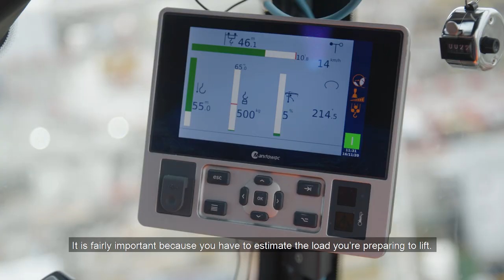How can gaming be effective in construction? | Crane operating at Hinkley Point C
Ever wondered what it is like to operate a crane? In this episode Tom talks to Ferenc a Lifting Technician Apprentice with BYLOR working at Hinkley Point C. They discuss how Ferenc became a Lifting Technician Apprentice, the favourite parts of his job and how gaming is a good skill for crane operations. Interested in learning more about lifting and jobs at Hinkley Point C?

● References to "BYLOR" include Bouygues Travaux Publics and Laing O'Rourke